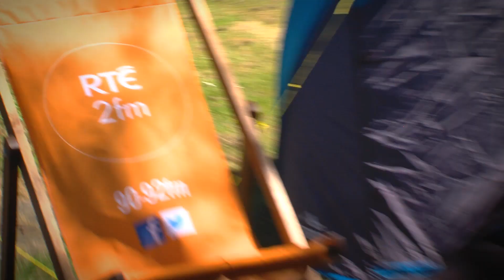RTÉ 2fm Summer Launch 2014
In the true style of the season, RTÉ 2fm announced its scorching hot summer schedule on the hottest day of the year at an event that emulated some of the biggest and best festivals that Ireland has to offer. We're going to be broadcasting live from some of Ireland's most electrifying music, comedy and sports festivals this summer: Electric Picnic, Sea Sessions, Castlepalooza, the Vodafone Comedy Festival and the Red Bull Cliff Diving World Series to name but a few.